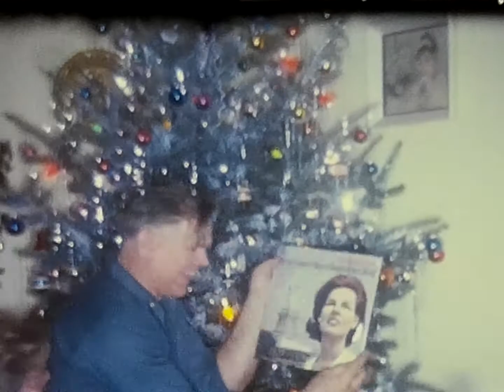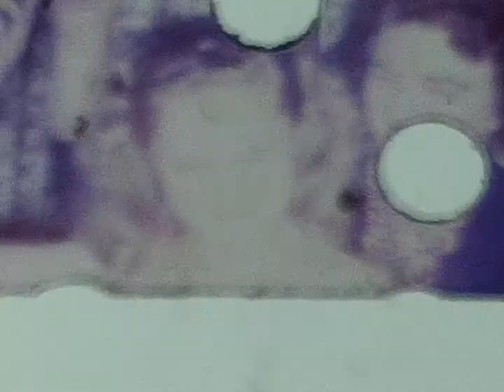1967 Christmas Sonny Bonnie